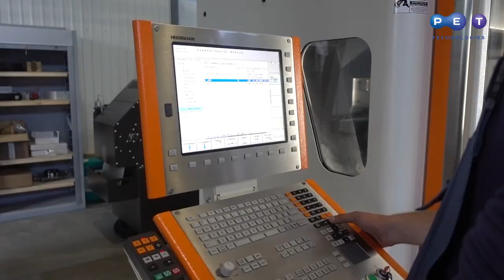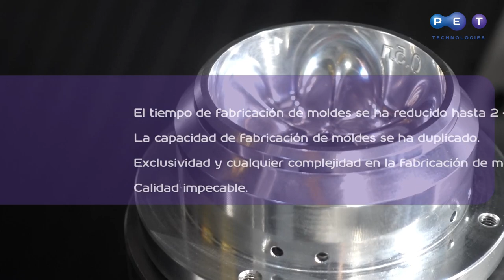Nuevo equipo MIKRON MILL S600U. El tiempo de fabricación de moldes ¡es 2 – 3 semenas!